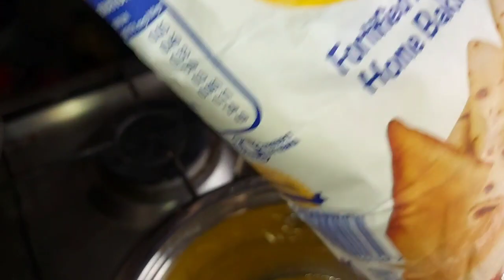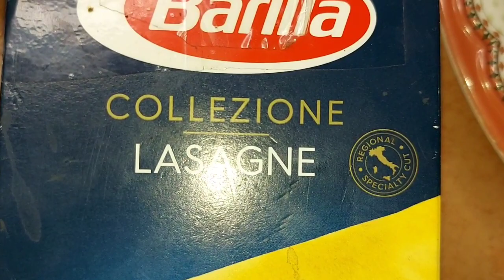sida ugu fudud oo losameysto basto alforno